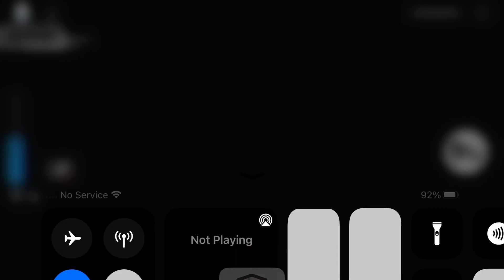PIGGY EXTREME BREAKOUT MOTHER JUMPSCARE!